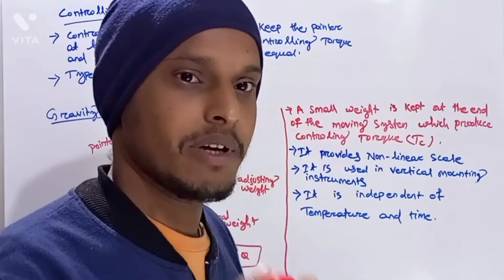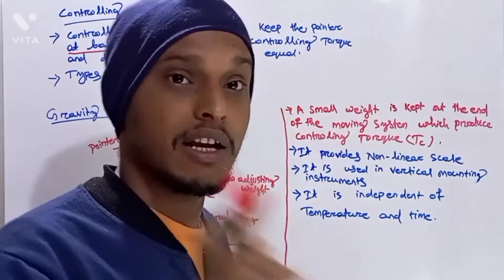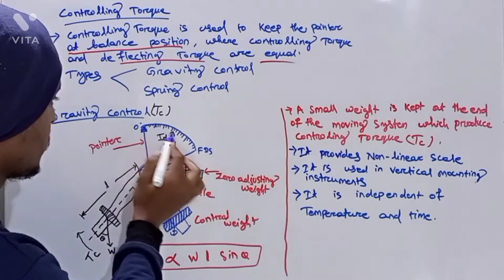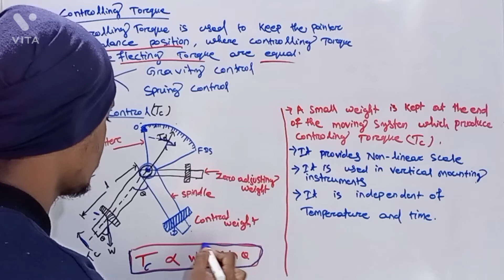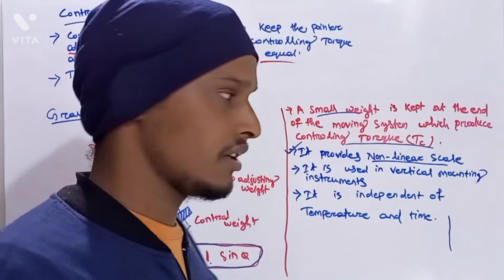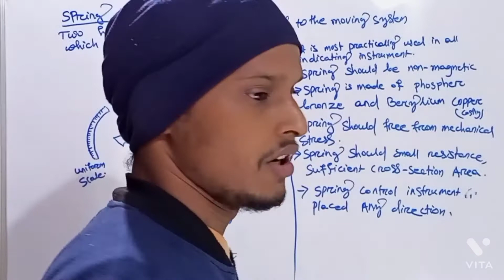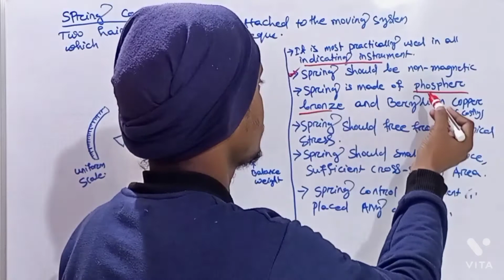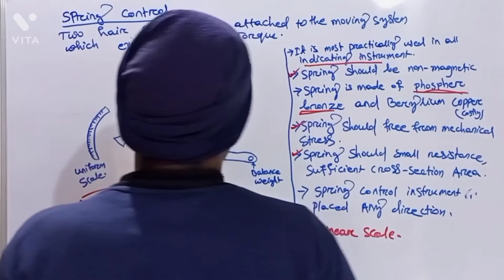Measuring instruments, class-7, for OPTCL JMT, SSC JE, OSSC JE, DRDO, RRB JE ଓଡ଼ିଆରେ ପଢିବା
Measuring instruments, class-7, for SSC JE, OSSC JE, DRDO,OPTCL JE, RRB JE ଓଡ଼ିଆରେ ପଢିବା